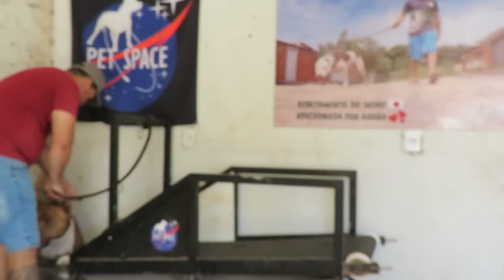Pitbull Pet que Mordeu o Dono chegou aqui em casa, Entenda o Caso